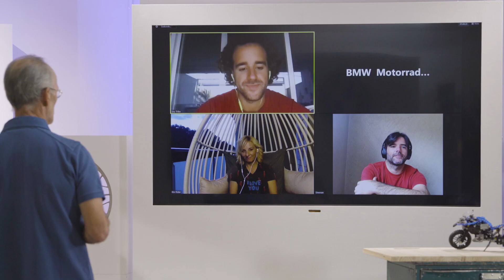Mesa redonda con nuestros Embajadores. BMW Motorrad Conectados 2020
¡Muchas gracias a Elsi Rider, Charly Sinewan y SoyTribu! por contarnos sus experiencias y aventuras, desde el punto de vista de cada uno.
Cada video vuestro es una ventana al mundo que nos mostráis y lo vivimos con vosotros.